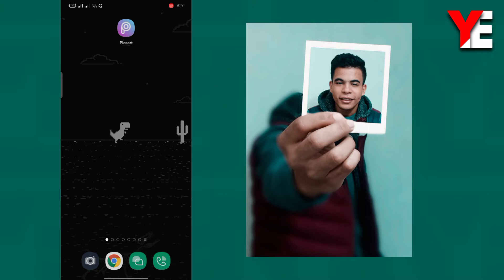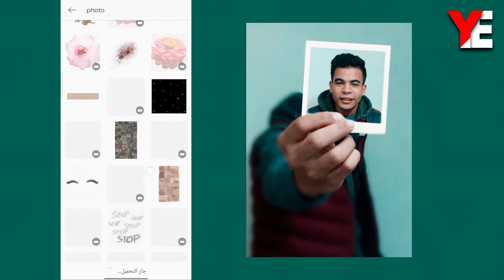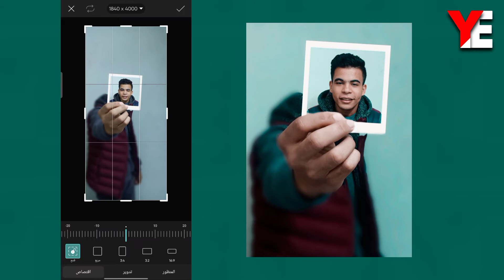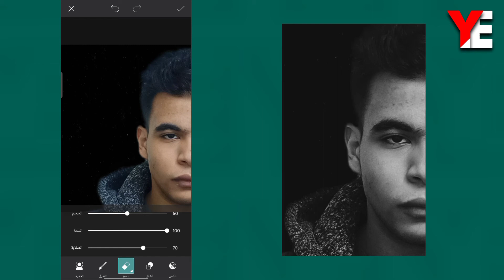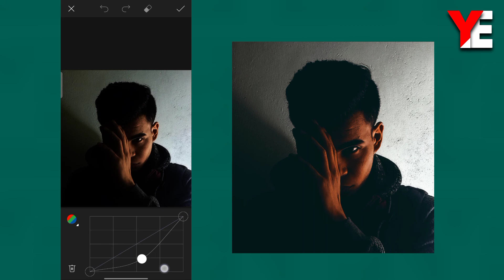٣ افكار صور فوتوشوب في البيت بلموبايل 💡📱| الجزء التاني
افكار صور سهلة وبسيطة تقدر تعملها في البيت وبخطوات بسيطة جدآ وضحتها في الفيديو بلتفصيل وكل اللي هتحتاجو الموبايل اللي في ايدك وخلفية سادة سواء كروما او حائط عندك في البيت واتمنى الفيديو يعجبك 🖤
لينك الصور المستخدمة:-
الجزء الاول و٣ افكار مختلفة لصور فوتوشوب في البيت💡

تقدر تتابعني على كل المنصات اللي بنزل فيها محتوى من هنا 👇🏻